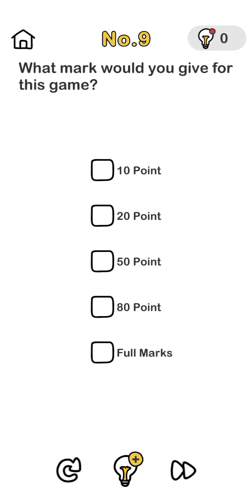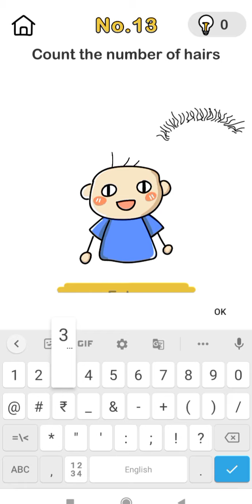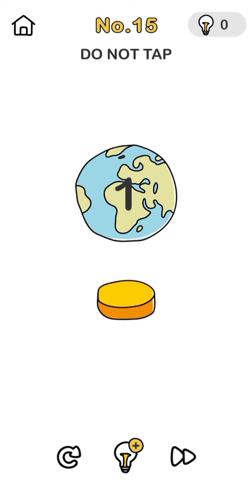Brain Out | Blow Your Mind With Brain Out | Level 8 - 15 | Tricky Puzzle | Simran Gaming#brainout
Hey guys! Today I'll be playing Brain Out and in this video I will be showing you entertaining gameplay with Voiceover.